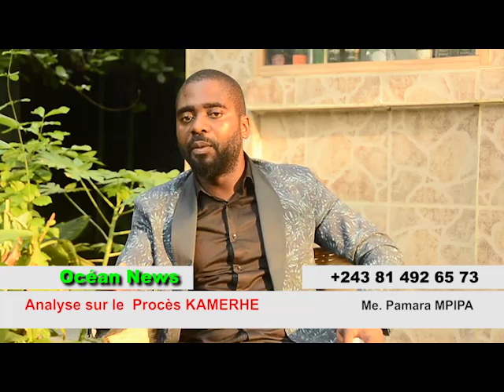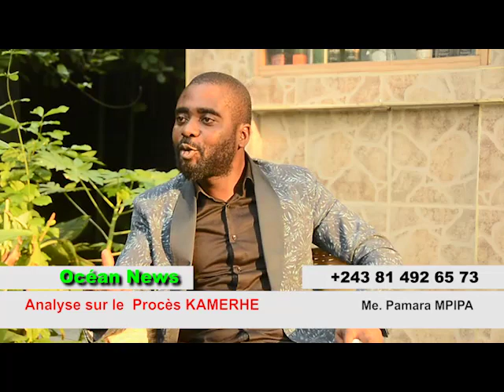PROCES 100 JOURS , KAMERHE A DETOURNE OUI OU NON ? Me. PAMARA MPIMPA EXPLIQUE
PROCES 100 JOURS , Me. PAMARA MPIMPA EXPLIQUE LES COTES POSITIVES ET NEGATIVES DE CE PROCES